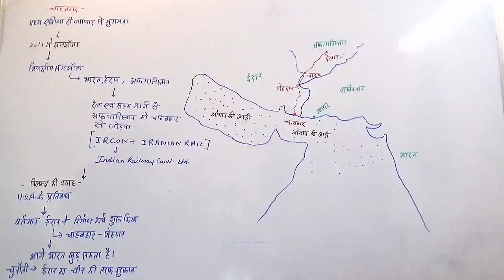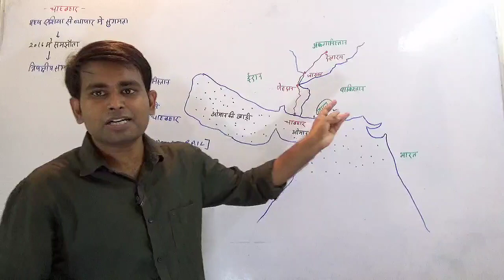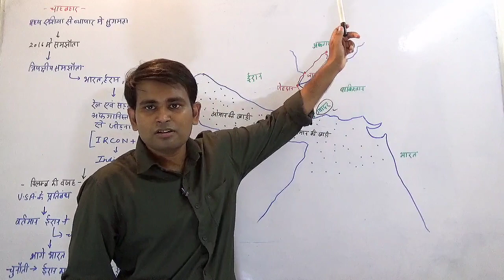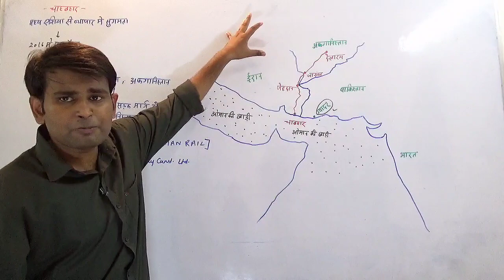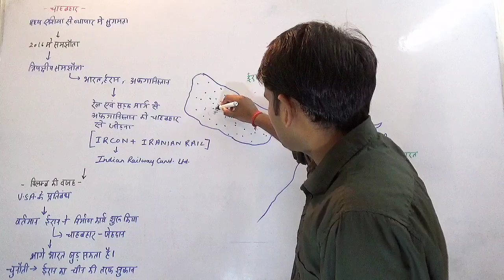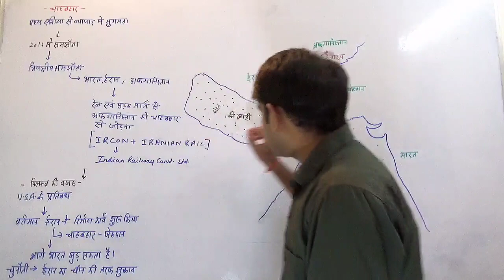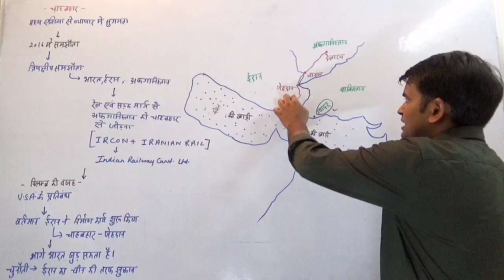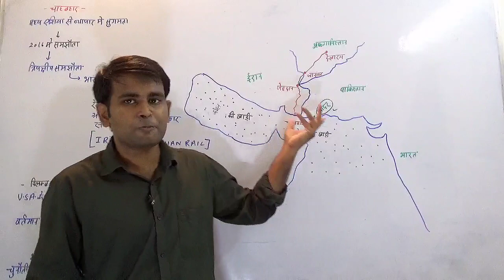चाबहार रेल प्रोजेक्ट| Chabahar Rail Project | Iran Drops India From Chabahar Rail Project